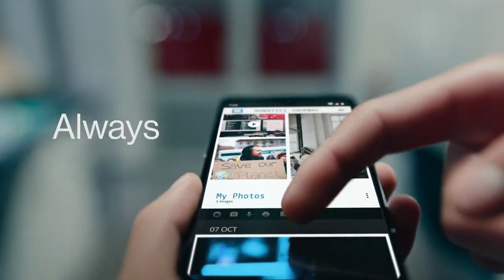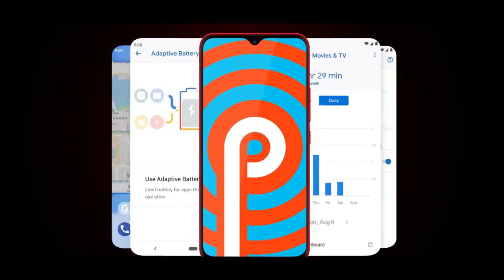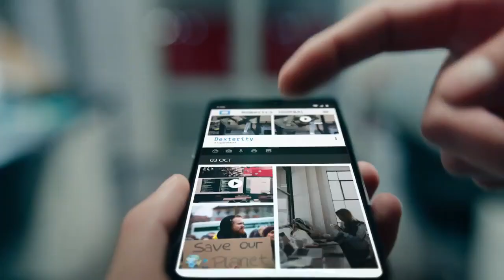Realme XT Pro : 90Hz Display | Snapdragon 730G | 64MP Quad Camera | Price | Oneplus 7T Killer?